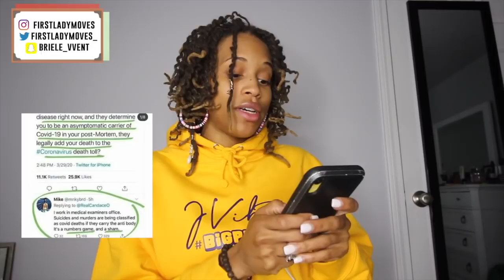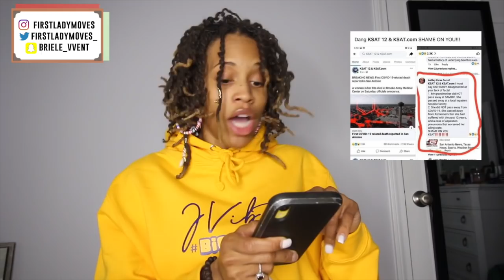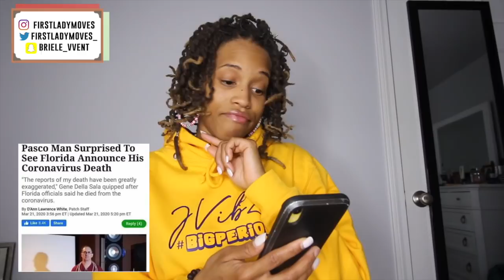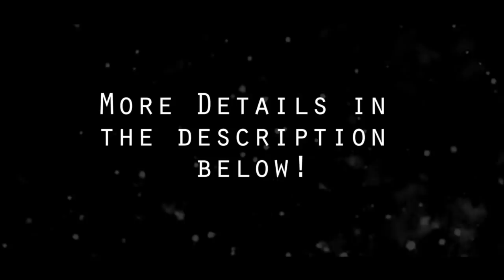Surgery, New Body, Pregnancy... Corona Update 🙍🏽